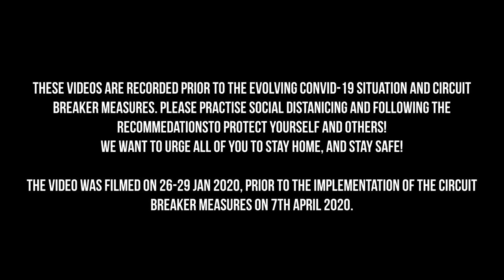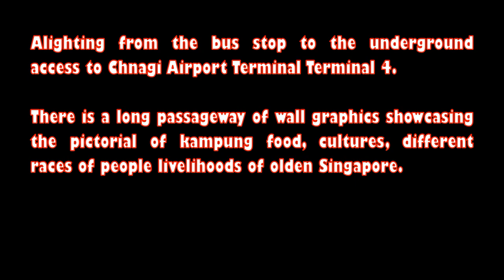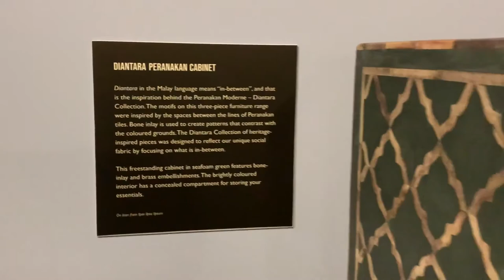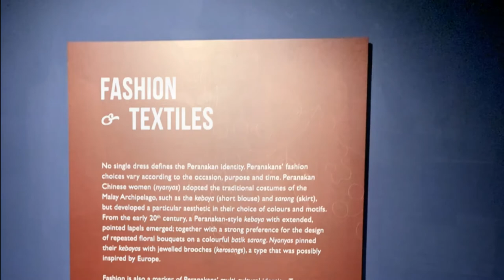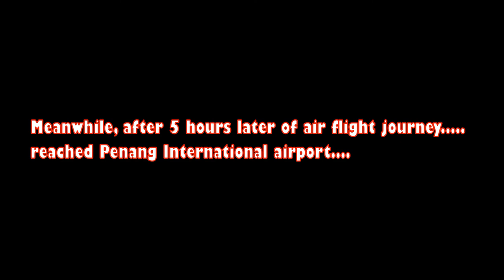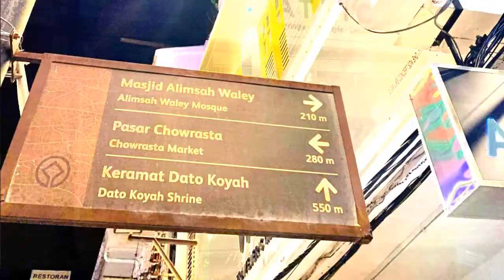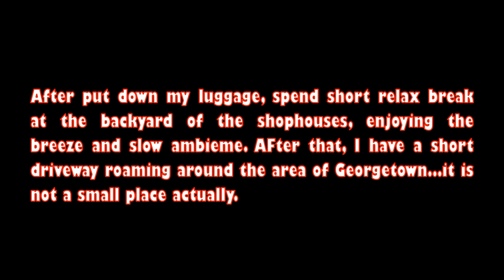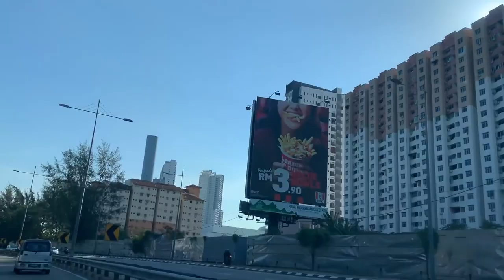Experience the Peranakan sensation | Penang trip (1st day) - from Airport to ATTIC hotel | Jan 20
Penang trip 1st day Check in to Hotel ATTIC, Penang 01:

26-29 Jan 2020
Relax Trip around Penang. First day drive down to check in into authenic shophouse hotel at  Georgetown, Penang. Short relax drive around Georagetown for 1st day at Georgetown, Penang.

Music supported and credited by:
Do Not copy / re-use / download or upload this video.
You may like my another video in my youtube channels,